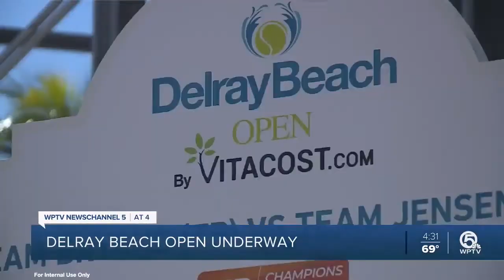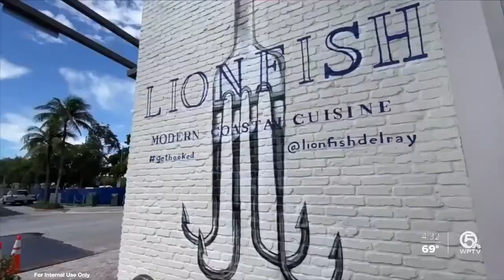WPTV NBC: Delray Beach Open tennis tournament offering limited attendance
WPTV NBC 5: Delray Beach Open tennis tournament offering limited attendance